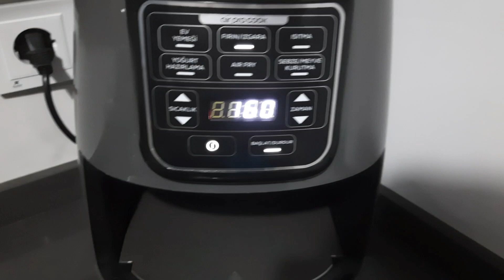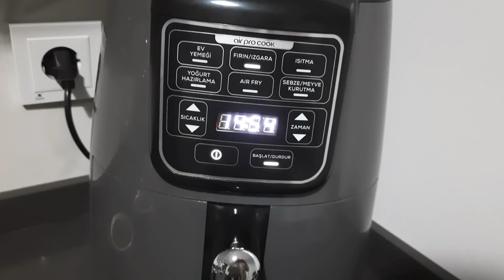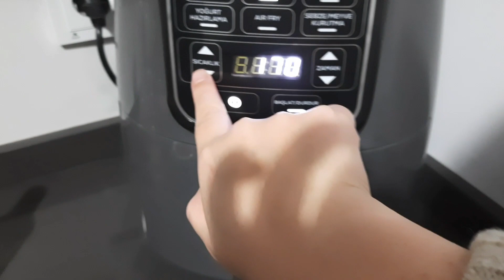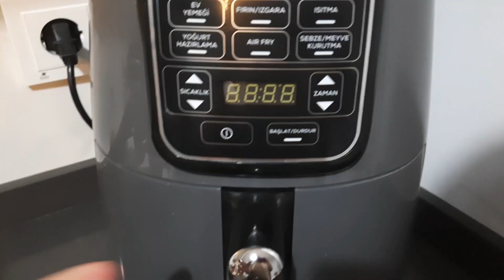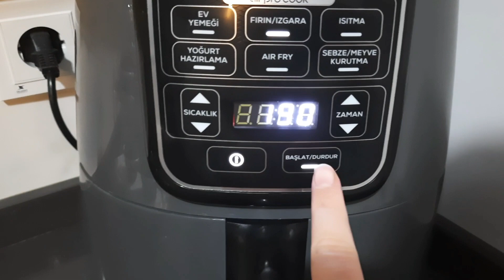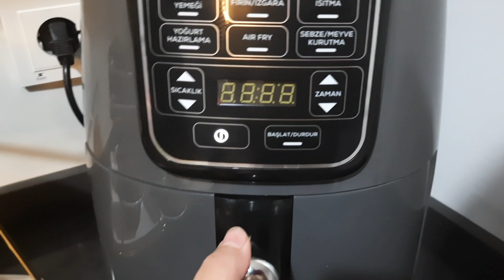Aırfryer'de Yumuşacık Vişneli Kek Tarifi 🍒Hiç yağ koymadan balık patates soğan halkası yaptım🤤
Herkese merhabalar kanalımıza ve yeni videomuza hoşgeldiniz.Karaca aırfryer denemeye ve birbirinden lezzetli tarifler yapmaya devam ediyorum bu tarifleri yaparkende sizlerlede paylaşıyorum.Gelecek videolarımızdan haberdar olmak için kanalımıza abone olmayı unutmayın.Video hakkında düşüncelerinizi yorum kısmına yazablirsiniz.Videomuzu beğenip bizlere destek vermeyi unutmayın